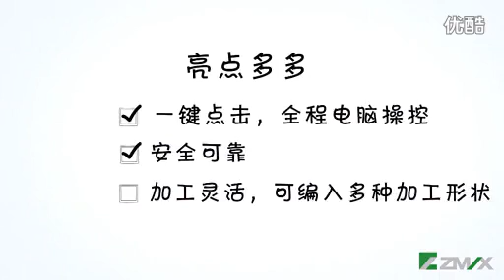Full-Automatic Wooden beads making machine - Arterki